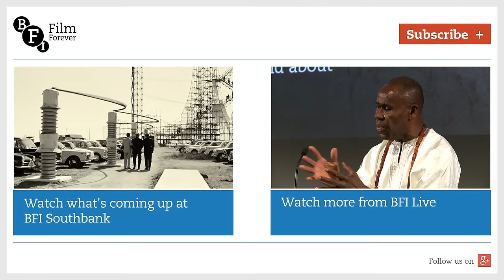Anna Karina introduces Le Mépris | BFI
Another major actor was in talks to play Le Mépris’ (1963) female lead before Brigitte Bardot. Anna Karina joins critic Jason Solomons to reveal who could have appeared in the film instead of Bardot and what director and her then-husband Jean-Luc Godard felt about the reaction to the film.